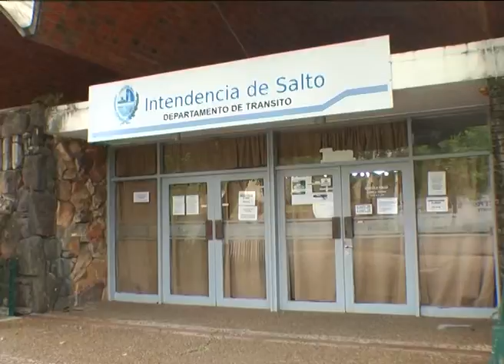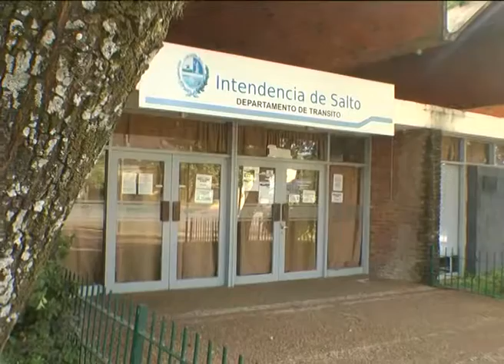SUCIVE no atenderá en los primeros 15 días del año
Durante el próximo mes de enero el SUCIVE estará realizando una actualización en su sistema. En tal sentido desde la división tránsito se está solicitando a la población a que realice sus trámites antes del 31 de diciembre, para evitar esperas durante el tiempo de recuperación de datos y hasta que el sistema quede operativo.